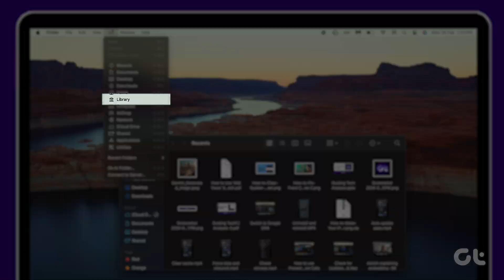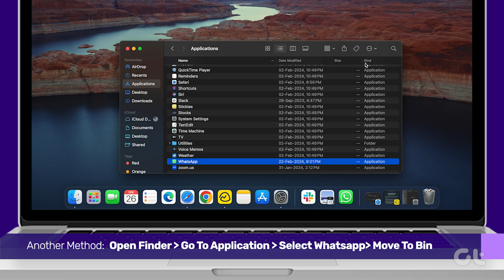How to Fix WhatsApp Quit Unexpectedly on Mac | WhatsApp Constantly Crashing on Mac? | Quick Fixes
Experiencing unexpected crashes with WhatsApp on your Mac? Is the app freezing or quitting abruptly?

In this video, we'll guide you through troubleshooting steps to resolve this issue.

Locate the file named ‘net.whatsapp.WhatsApp.plist’, and delete it if present.

00:00 - Intro
00:09 - Force Quit the App
00:29 - Try Clearing Plist Files
01:00 - Update macOS
01:22 - Uninstall and Re-install the App
01:40 - Bonus tip
01:55 - Outro